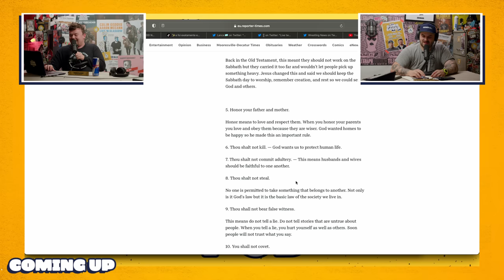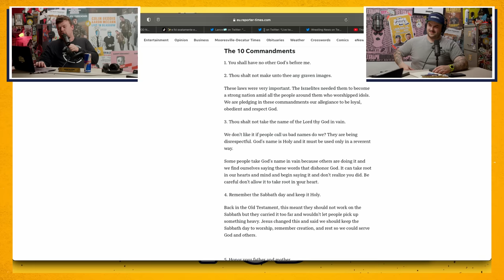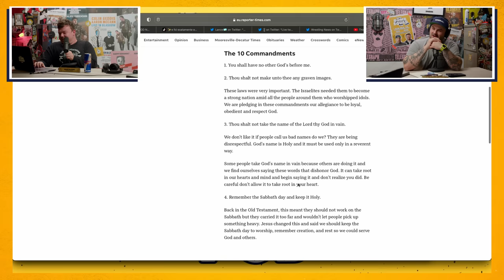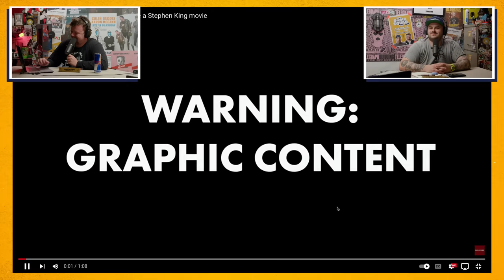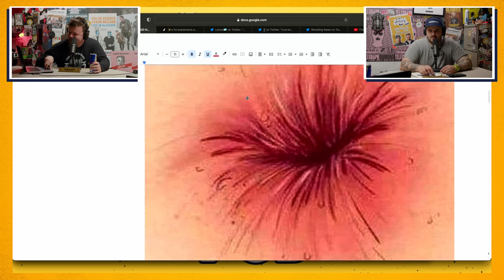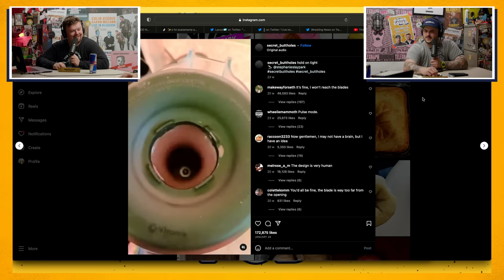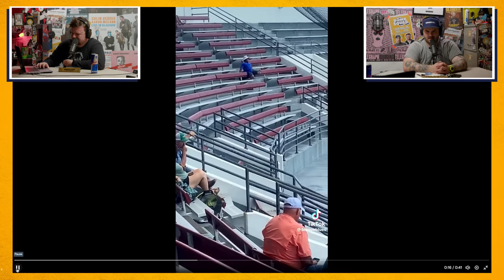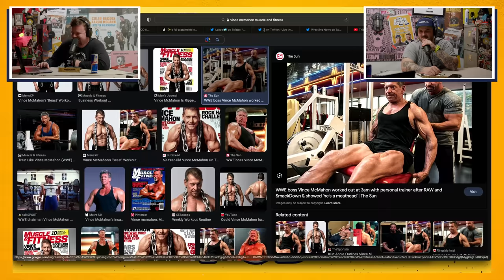TOO MUCH FOR THE STREETS! | Ep. 16 | The Bomb Squad Pod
This week on The Bomb Squad Pod: HUGE ANNOUNCEMENT! Checkin' the balls, christians roasts, the guide to health & safety at work, secret buttholes, reviewing the 10 commandments, the Weeknd's dirty talk & much more.